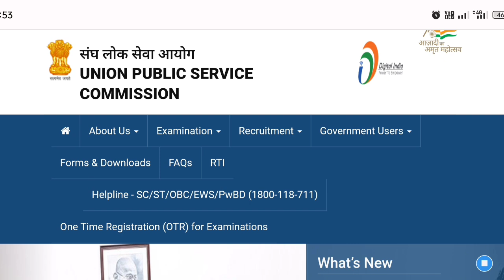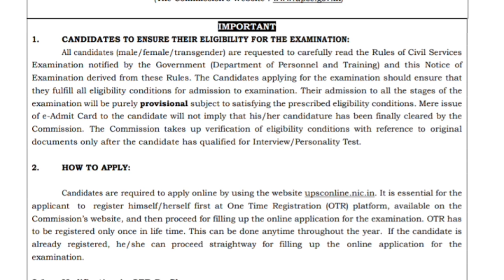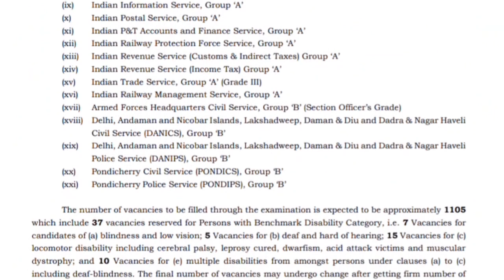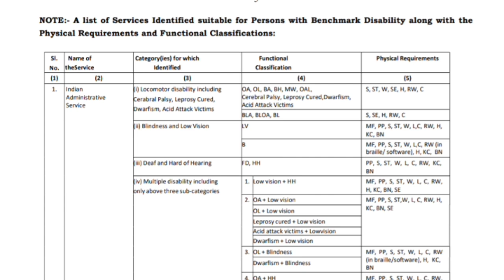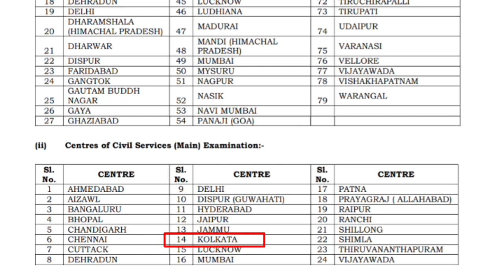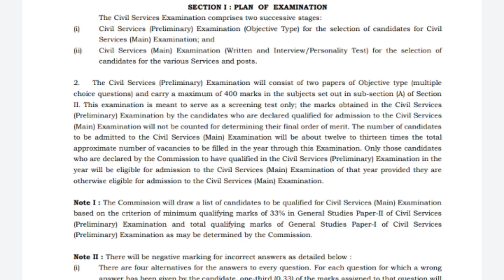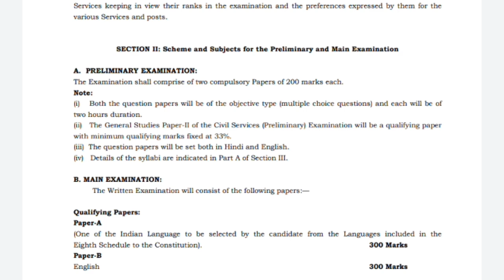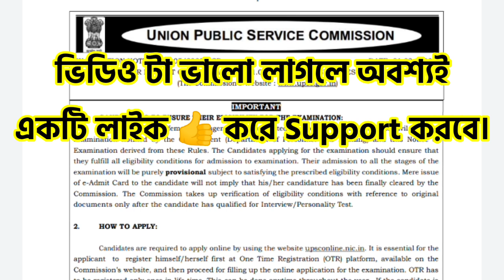UPSC Notification 2023|New Vacancy 2023|UPSC CSE Notification 2023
Hi Guys,  I Am Biswajit Today Special Topic Covered :;UPSC Notification 2023|New Vacancy 2023|UPSC CSE Notification 2023|